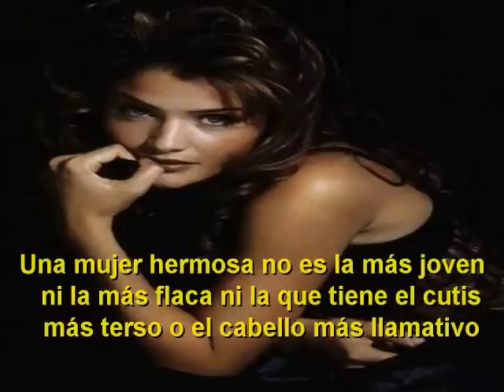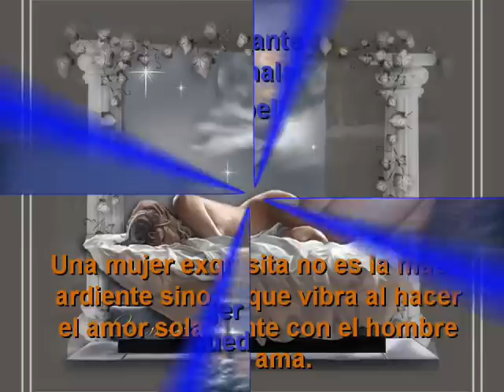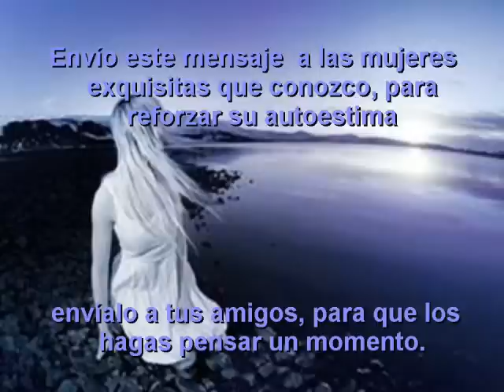DULCE SABOR DE UNA MUJER EXQUISITA (REFLEXIÓN)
HOMENAJE A LA MUJER, ESTUPENDA REFLEXIÓN...